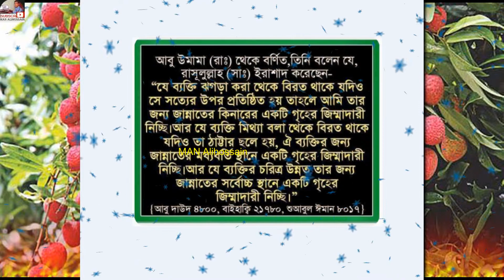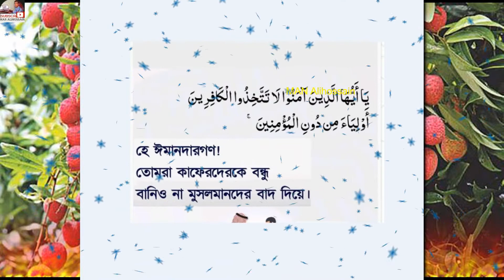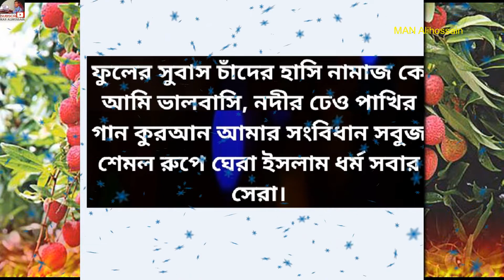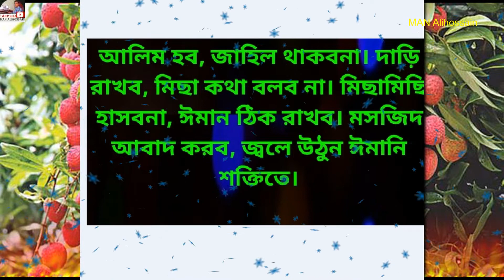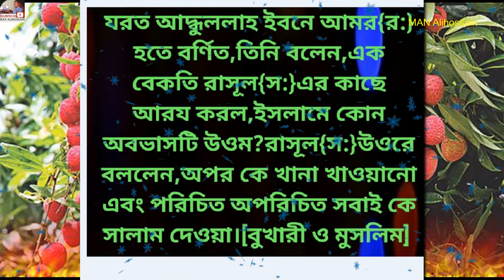ঈমানদার ব্যক্তির কেন বিপদ আসে কি জানেন কি